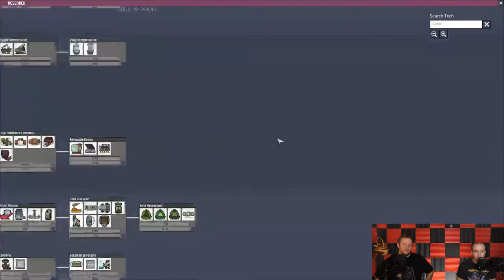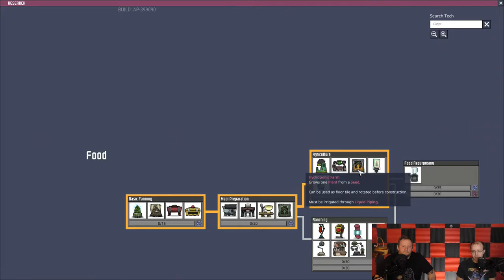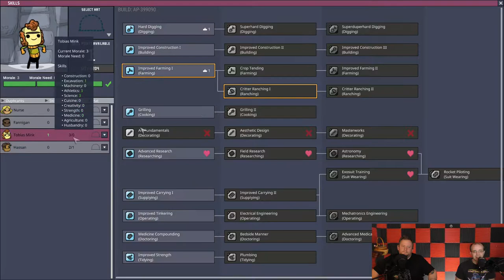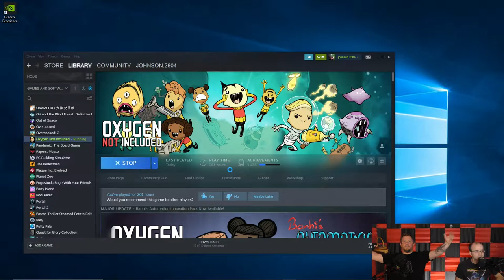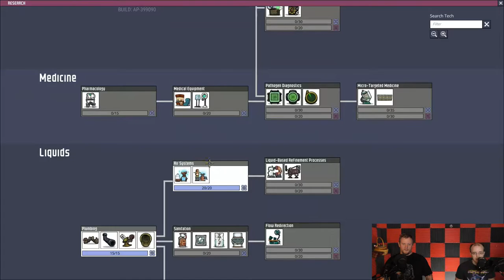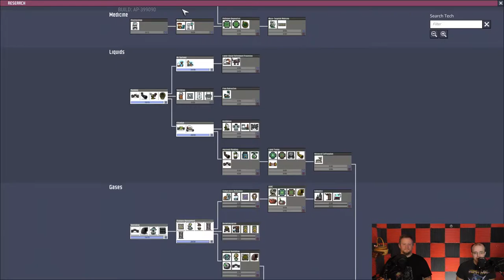Oxygen Not Included: Gorilla Sounds - Part 1 - HBG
Taming the forest rock

Various contacts!